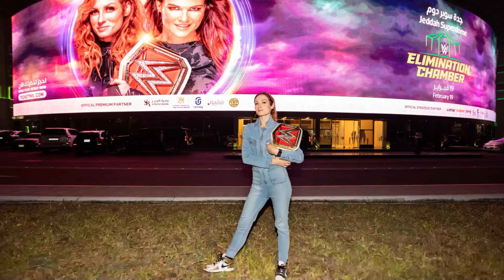RWJ: YouTube Music and Becky Lynch Instead of BFS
Becky Lynch slideshow music - "Light it Up" by Robin Huston

00:00 Intro
00:10 YouTube Audio Library
01:45 Chasing Bowling for Soup
07:34 Why Becky Lynch/End of Ride
08:48 Becky Lynch Slideshow/End Screen